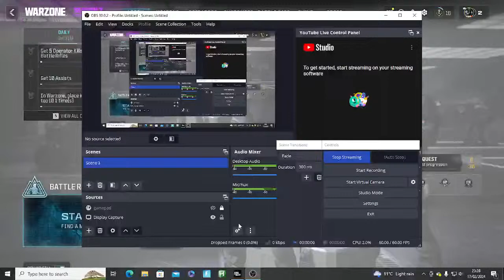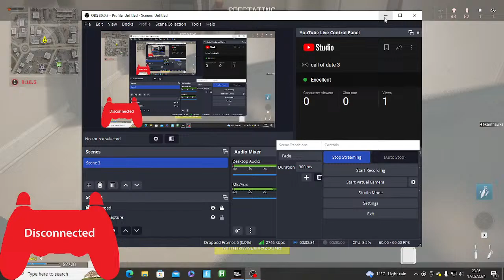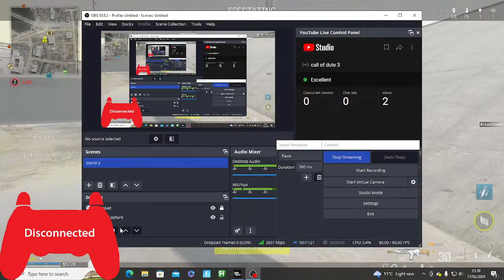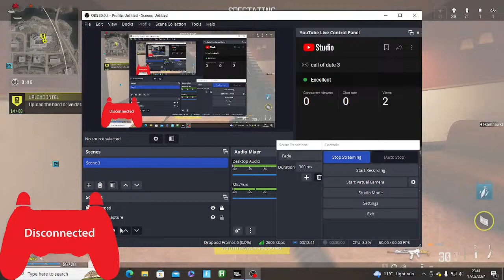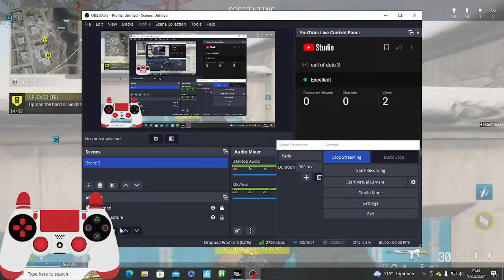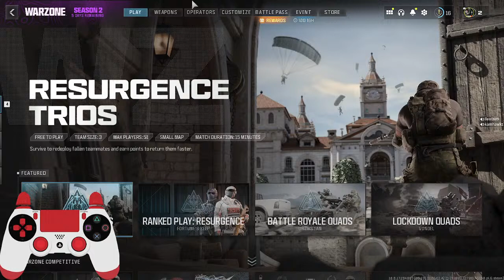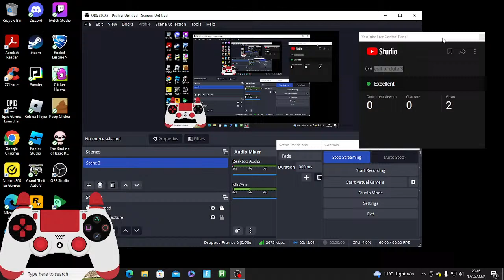call of dute 3